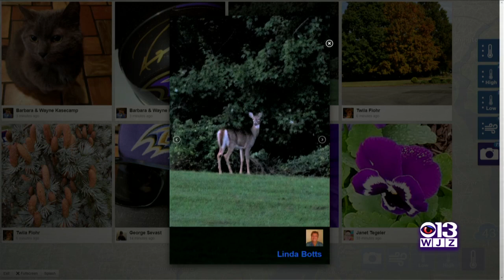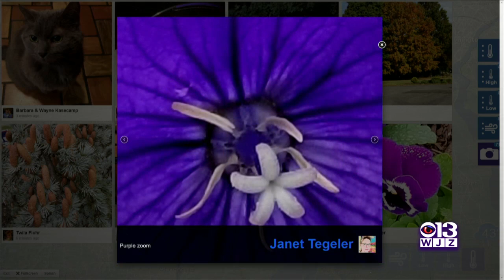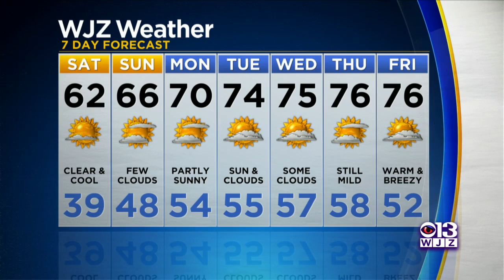Meg McNamara Has Your Updated Forecast 10/17/2020